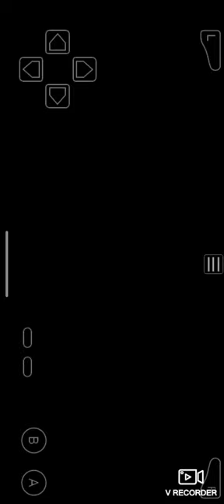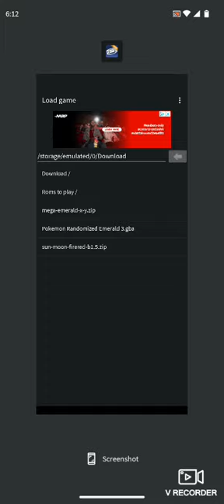mega emerald the most annoying battle in history